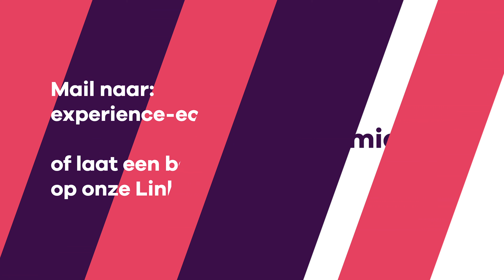Hybride leren bij Experience Economie | mboRijnland | Donkeys & Co.